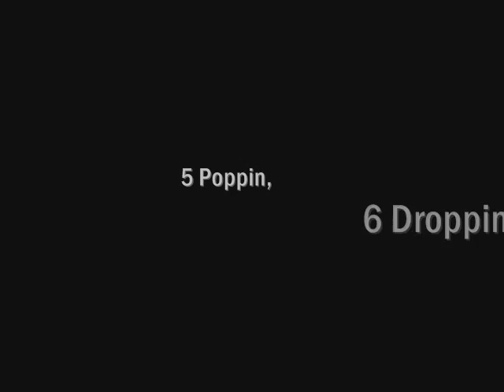2012 HONDA CIVIC